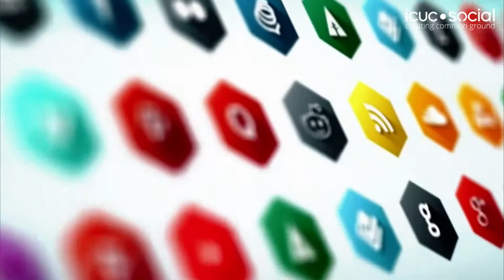ICUC Solutions - Introducing ICUC Social Listening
Find out more about Social Listening, a service from ICUC Social that focuses on data, analytics and social ROI.